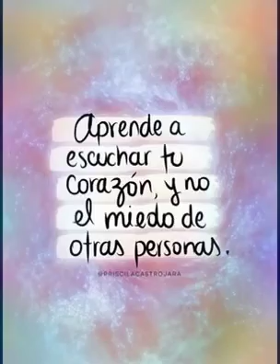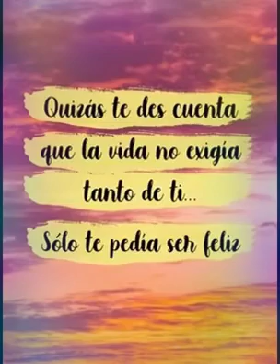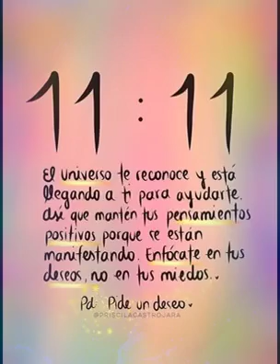Meditación Agradecer al despertarse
Agradece al nuevo despertar a diario. Hermosa meditacion de accion de gracias para realizarla todos los días en las mañanas.